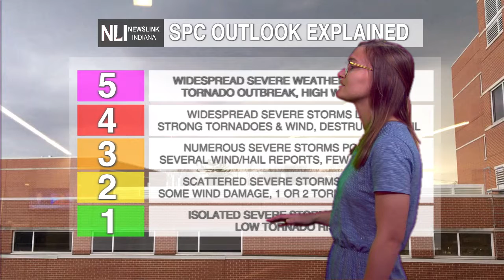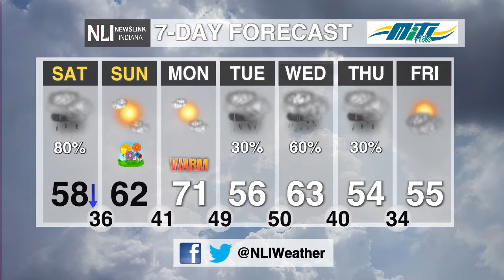NewsLink Indiana Weather March 18, 2022 - Rachel Wynalda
Weather Forecaster Rachel Wynalda tracks the incoming severe weather threat and times out rain chances for the weekend.